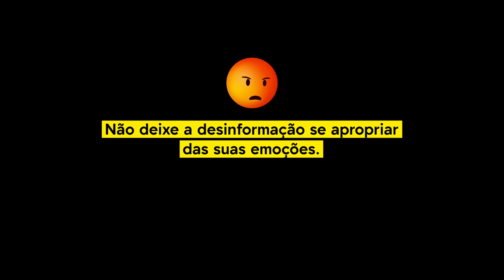Não deixe a desinformação se apropriar das suas emoções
Pause.
Pense antes de compartilhar.